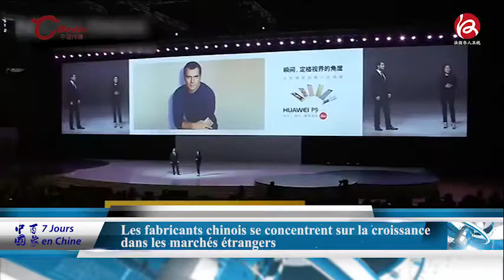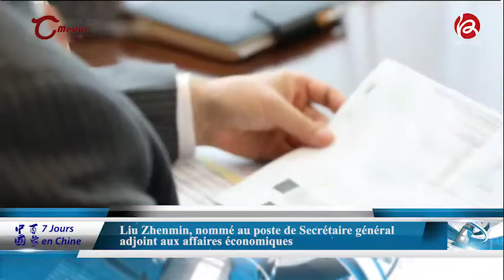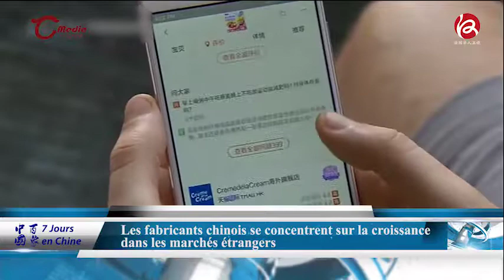中国百象 08/08/2017 - Sept jours en Chine 08/08/2017